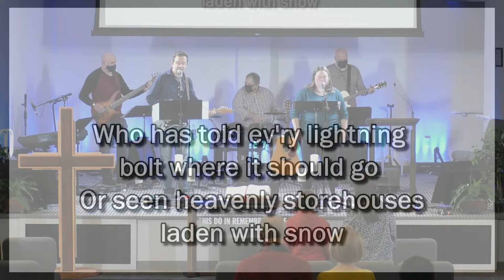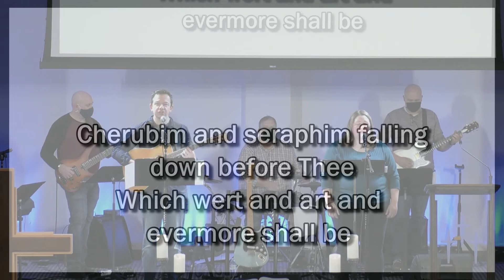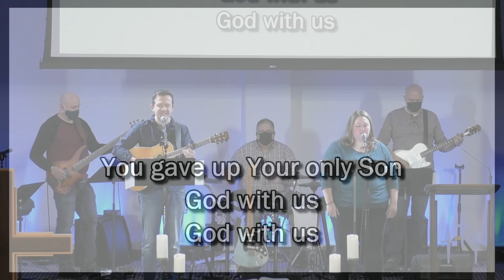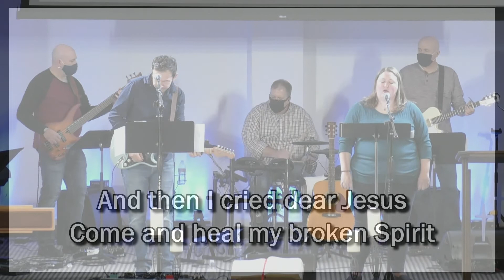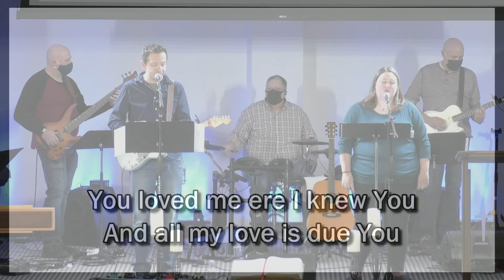Medford UMC - Morning Worship - 14 November 2021